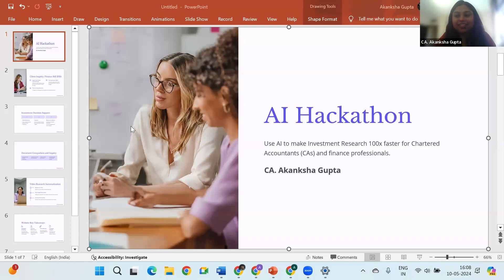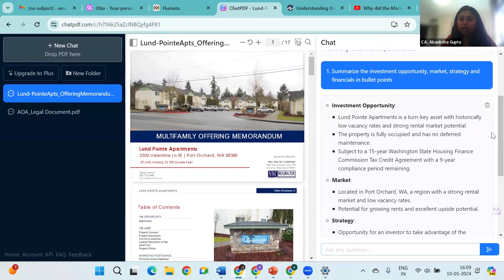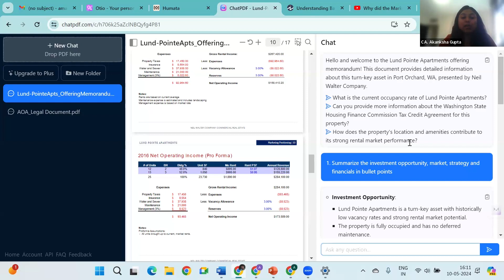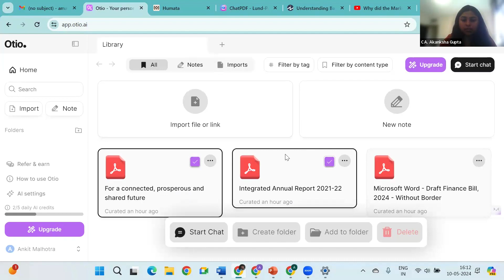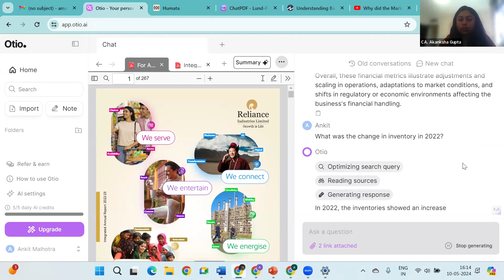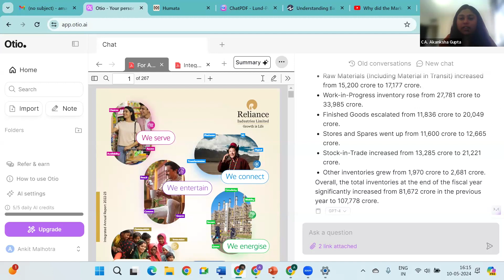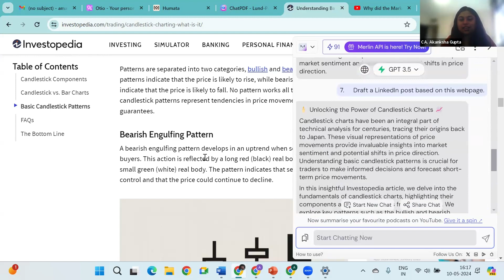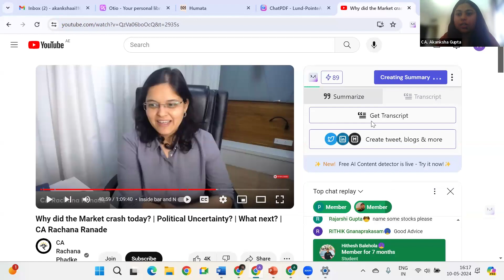Hackathon 5: Series 1 - Use Case 2 | Investment Analysis using Claude.ai | CA. Aakansha Gupta